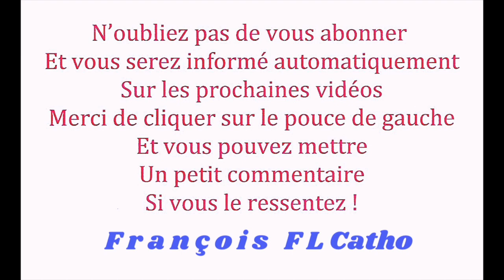30 Oct * Libération par la Bénédiction au Nom de Jésus Christ *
30 Oct  *  Libération par la Bénédiction au Nom de Jésus Christ  *